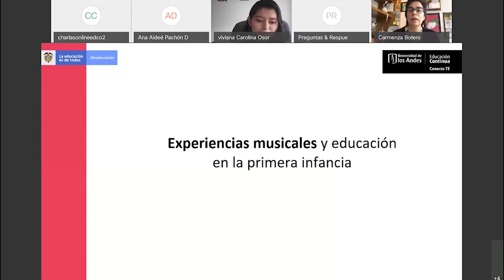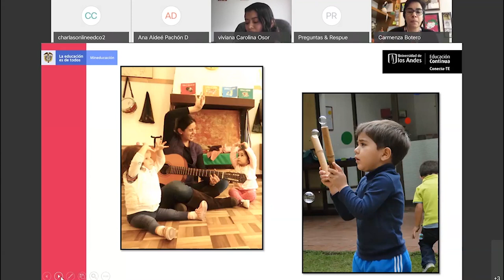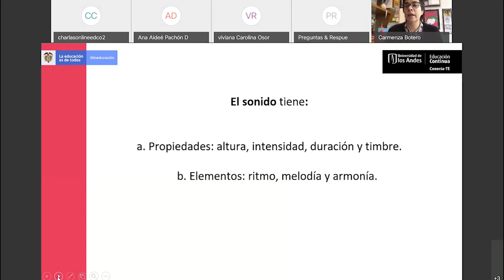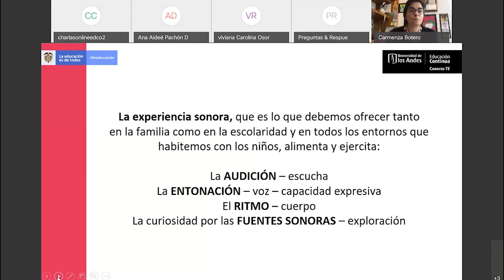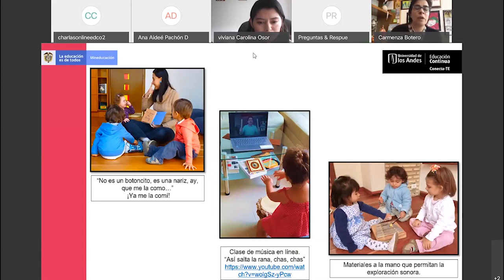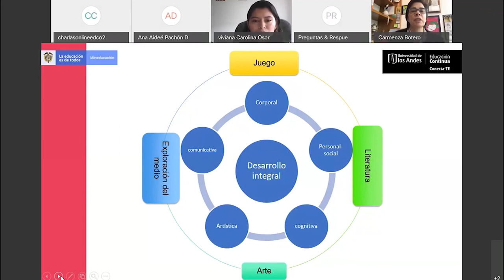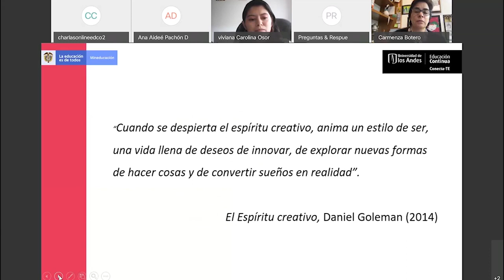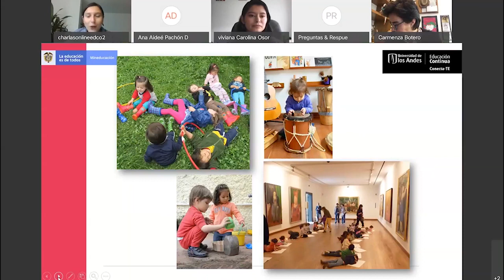'Experiencias Musicales y Educación'